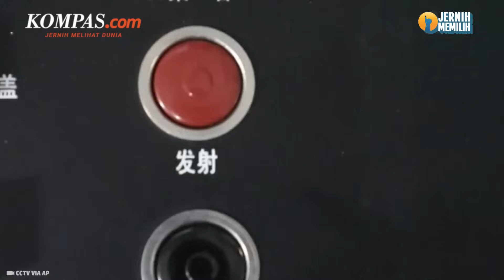Taiwan Deteksi 20 Pesawat Tempur China Masuk Zona Perbatasan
Kementerian Pertahanan Taiwan melaporkan telah mendeteksi 20 pesawat angkatan udara China yang memasuki zona pertahanan udaranya dalam 24 jam terakhir.

Diketahui China menggelar latihan sehari di sekitar Taiwan sebagai reaksi atas kunjungan singkat wakil pemimpin Taiwan, William Lai ke Amerika Serikat.

Selengkapnya dalam video berikut:

Penulis naskah: Annisa Nurmaulia Al Fajri
Narator: Annisa Nurmaulia Al Fajri
Video editor: Menika Ambar Sari
Produser: Firzha Ananda Putri